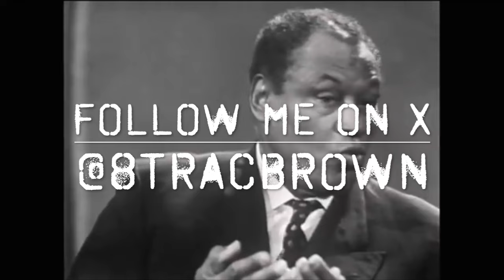The Boys Season 4 Episode 3 "We'll Keep the Red Flag Flying Here" Reaction